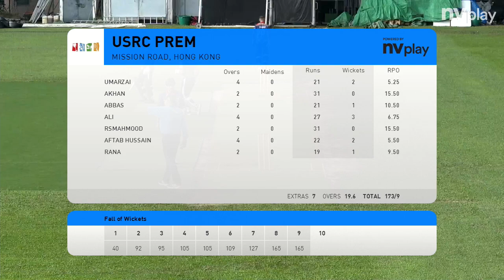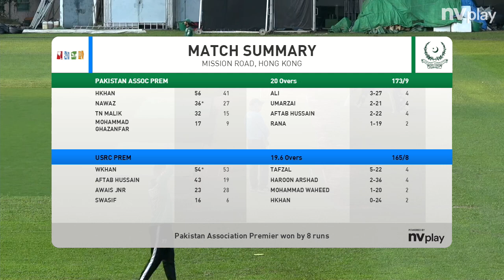Match Highlights | Premier League One Day 2024-2025 Match 3 USRC Premier VS PACC Premier